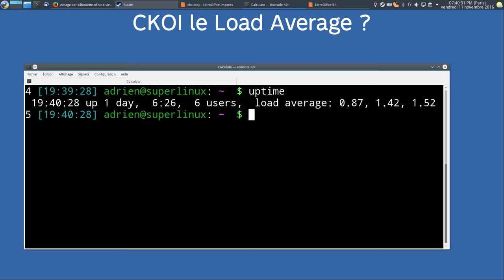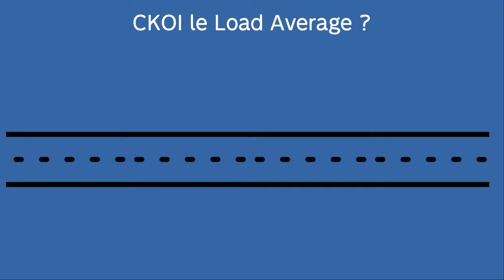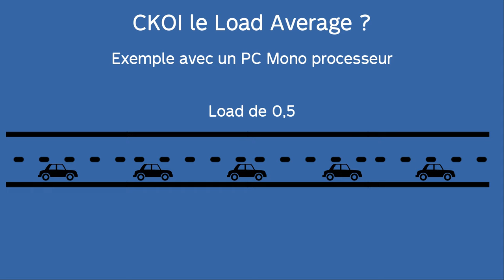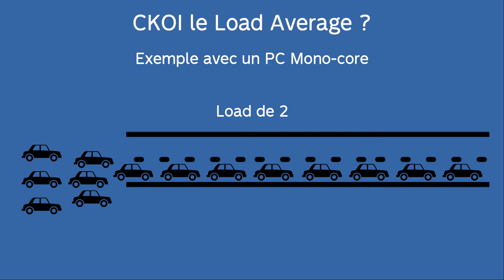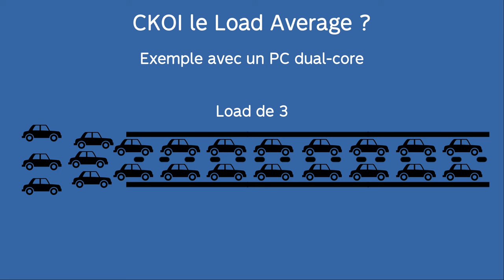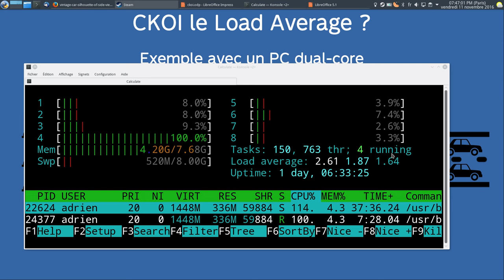CKOI #3 : CKOI le Load Average ?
Article à venir.